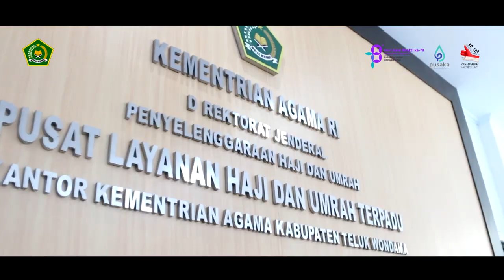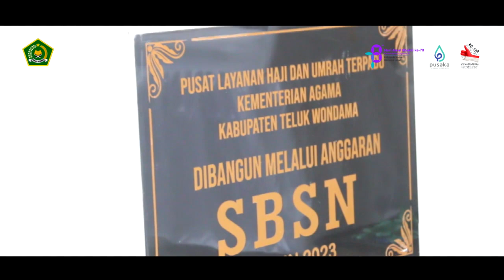PERESMIAN PLHUT KABUPATEN TELUK WONDAMA